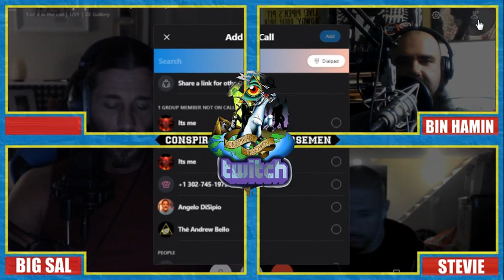CONSPIRACY HORSEMEN: HAMIN BANNED FROM FACEBOOK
Censorship has taken over!